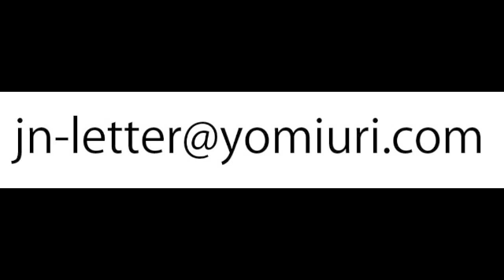Japan News Readers Forum: Smartphones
What features would you like to have in your smartphone? (Full transcriptappears below.)

The Japan News is the English-language sister publication of Japan's largest newspaper, The Yomiuri Shimbun.

FULL TEXT

Welcome to The Japan News.

What functions do you want in your smartphone? It’s the subject of our next Readers Forum page.

What features would you like on your portable device? How would they make your life easier? What apps do you like using most now? Which do you think are unneccesary?

Share your thoughts in a letter of 300 words or less, which you can send to the address on your screen by October 18.

Selected letters will appear in our print edition on October 25th. We may edit them for length and clarity.

If your letter is published, you’ll receive a 500 yen book card.